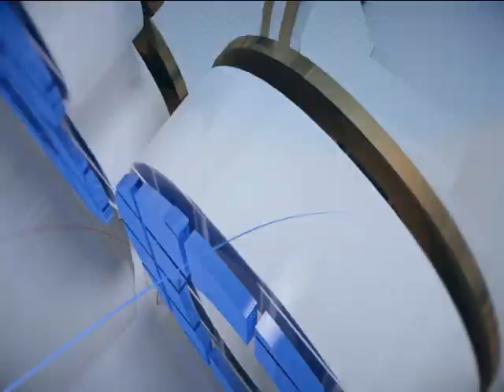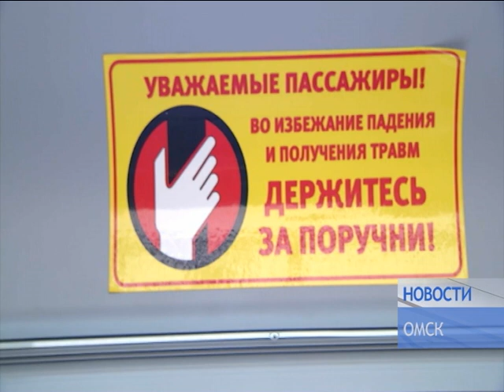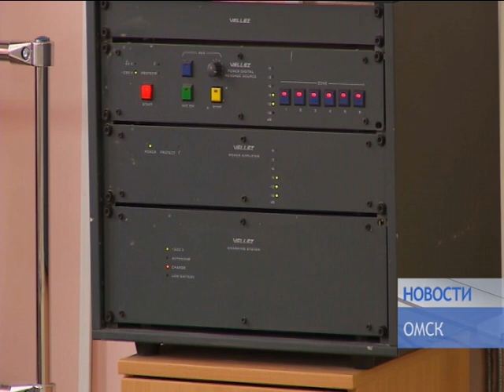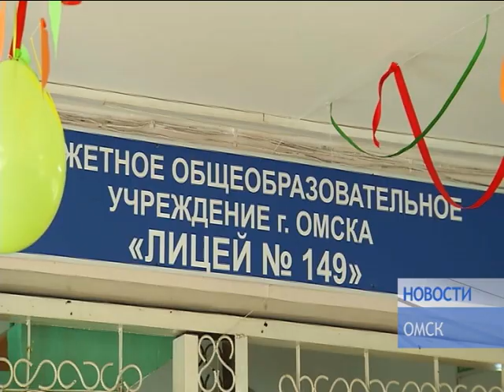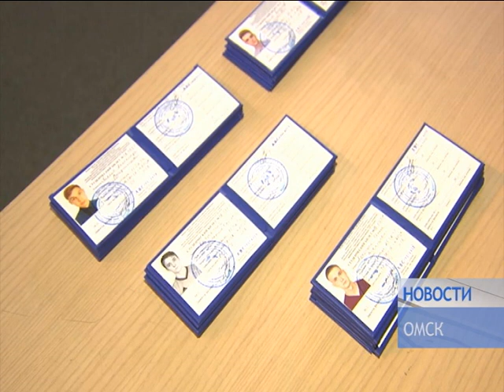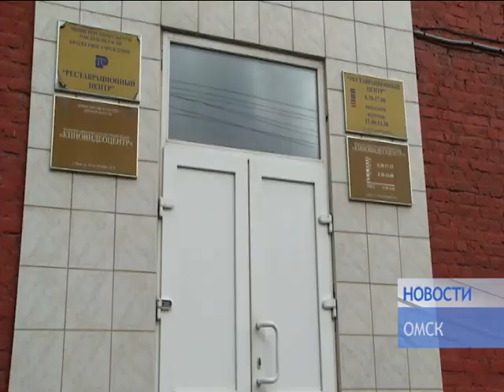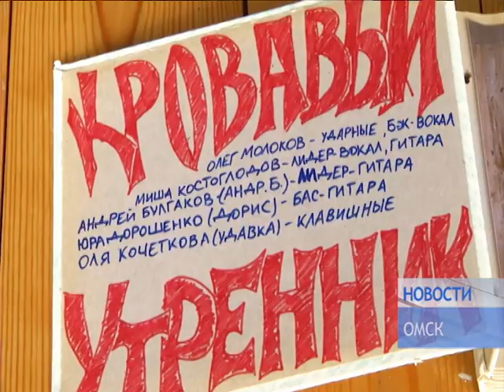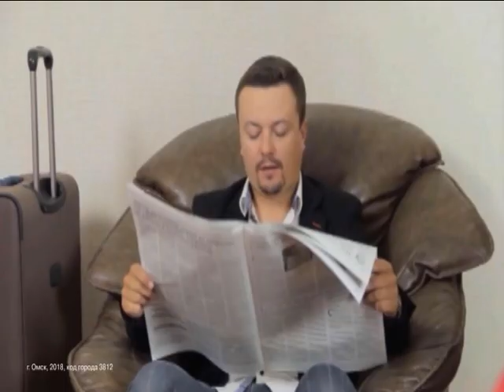НОВОСТИ от 03 09 18_Антенна 7_Омск